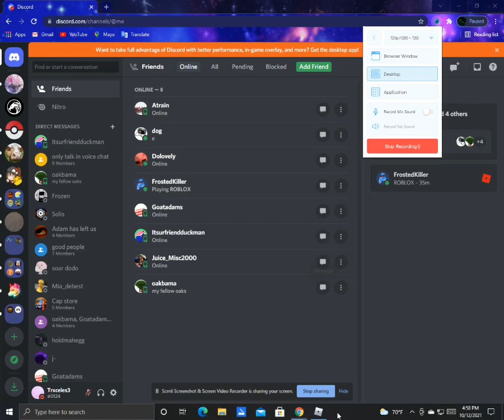testing smth lol